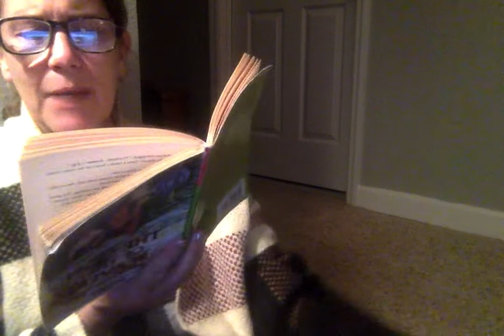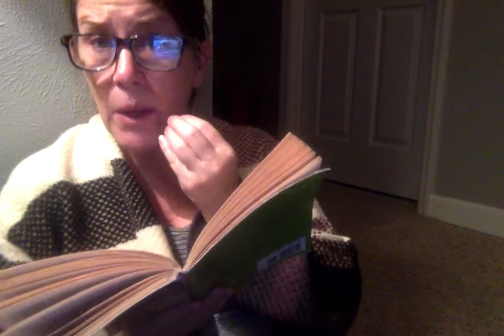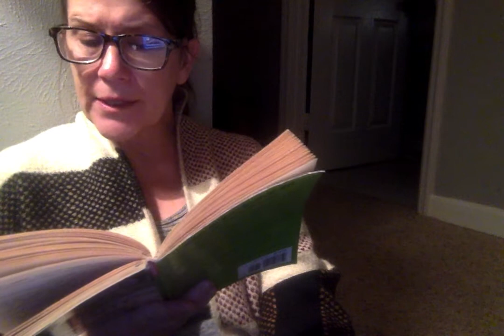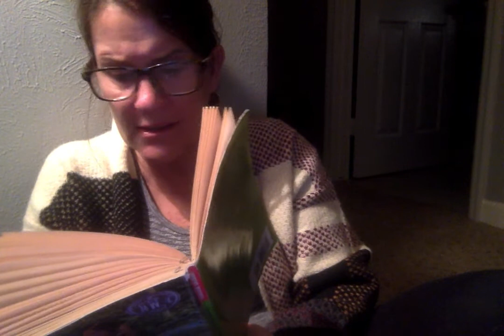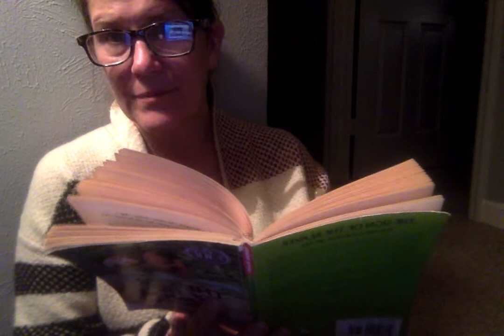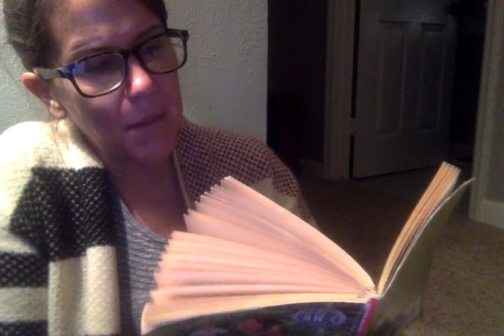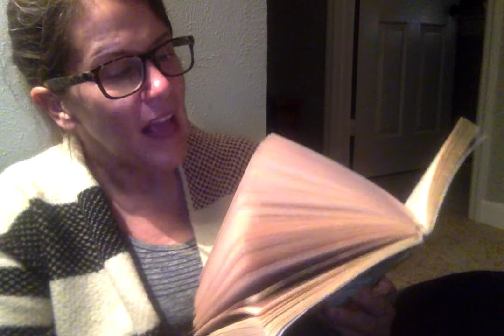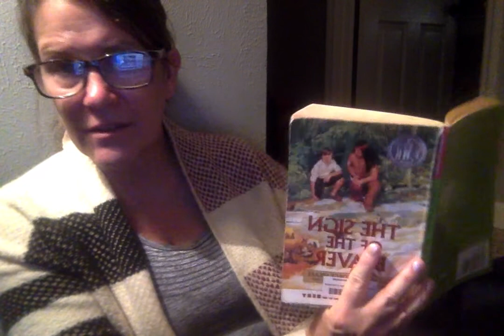The Sign of the Beaver, Ch. 18-19